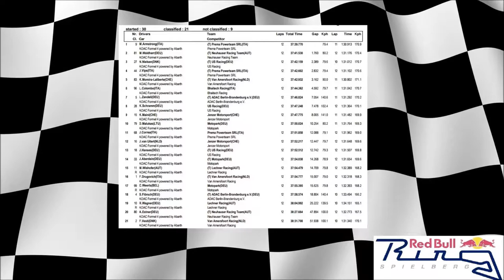ADAC Formel 4 - Race 1 Saturday - Red Bull Ring Spielberg 2017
Some impressions from the ADAC Formel 4 in Spielberg with  lot of action.
Race 1: Saturday, June 10, 2017 - Red Bull Ring Spielberg, Austria